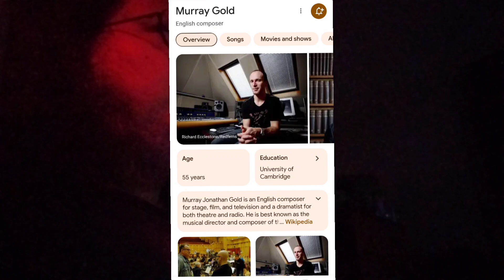Doctor Who discussion with Dan. Recap of S08E01 Deep Breath and comparison of doctors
Dan and I sit down and discuss Doctor Who S08E01 Deep Breath with Peter Capaldi. An impromptu video.

I'm really enjoying Dr Who. I have seen David Tennet's run and am enjoying Matt Smith's run as I upload this.

This is the YouTube friendly edit with no episode footage to avoid copyright. I will upload a different version to Rumble where you can watch along with the episode.

I love all three of these doctors despite my criticisms.

Hope you enjoy and let me know which doctor you like in the comments.